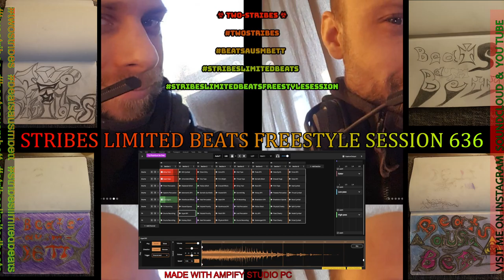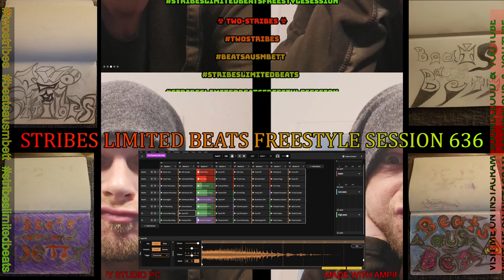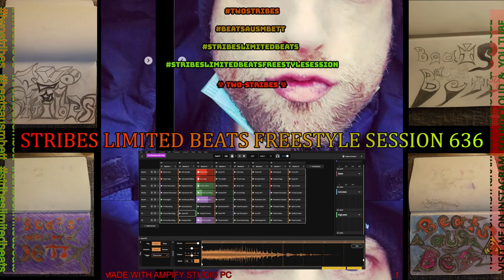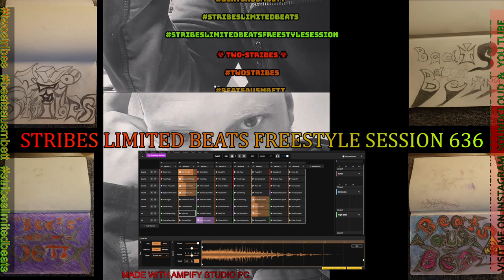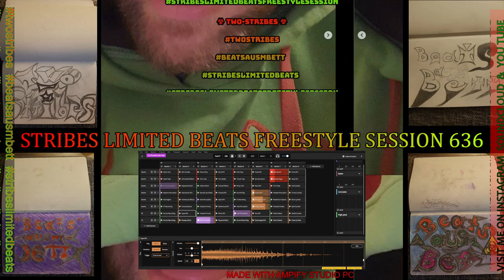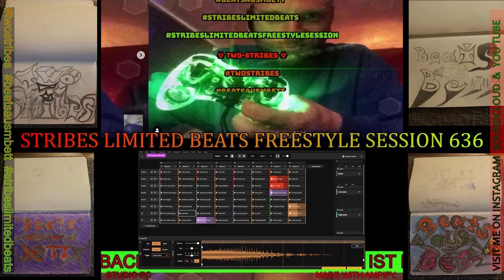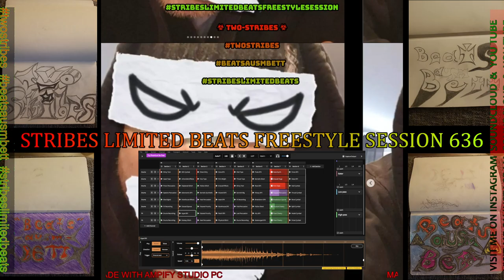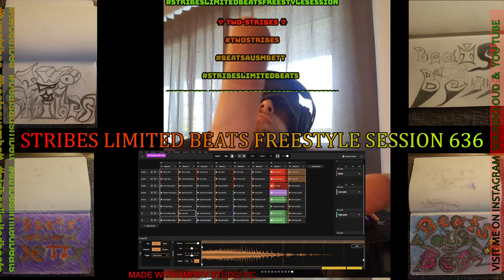STRIBES LIMITED BEATS FREESTYLE SESSION 636 A livestreaming